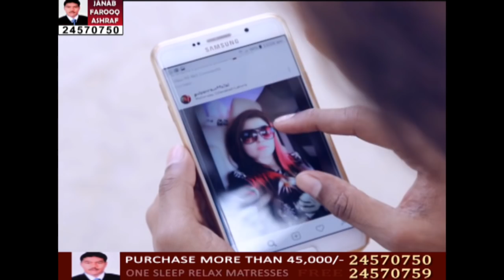Second Option ( Short Film)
Akber Productions

MUST WATCH & SHARE.. Is Short Film Ko Ek Baar Zaroor Dekhiye. Aur
Is Film Ko Ziada Se Ziada Share Karen
Kiyon Ke Aisa Kisi Ki Bhi Bahen Aur Beti Ke Saat Ho Sakta Hai .Laikin Agar Ladki Ko Khud Par Bharosa Ho To Result Kuch Aur Hoga.